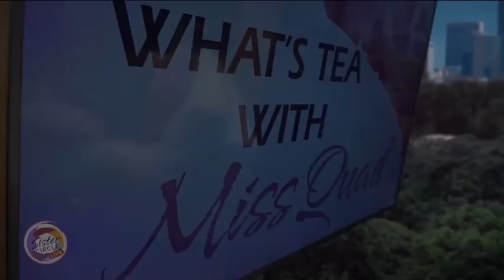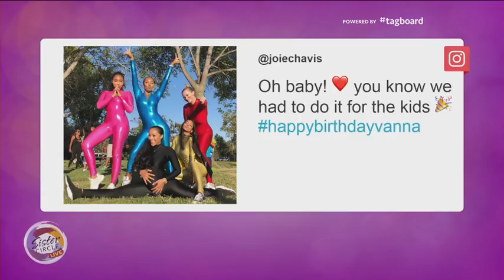Sister Circle Live | What's Tea with Miss Quad & Danielle Canada of Bossip